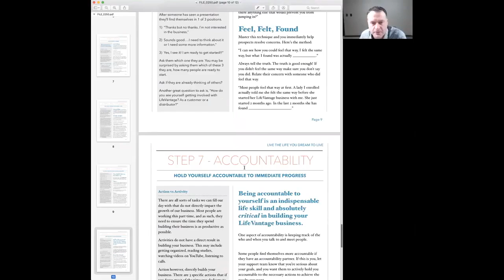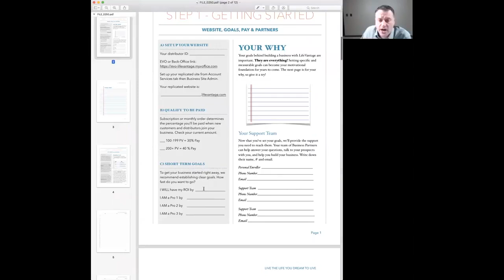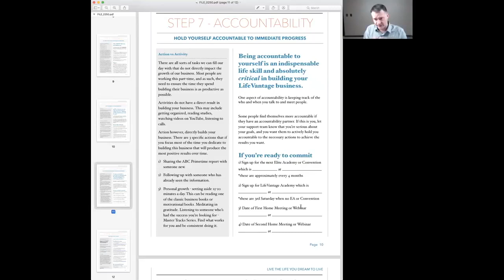LifeVantage Blueprint Step 7 Accountability